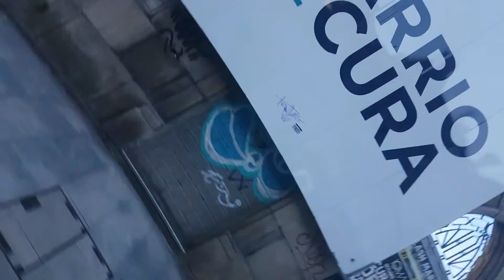Viana do Castelo - Coruña - Galicia - osmo mobile 3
Viana do Castelo - Coruña - Galicia - roadtrip 1080p - osmo mobile 3